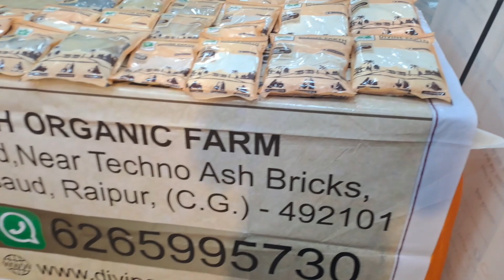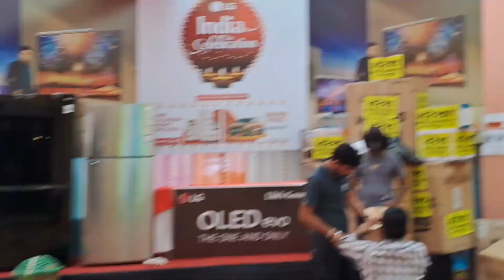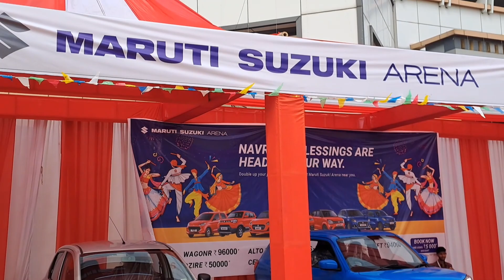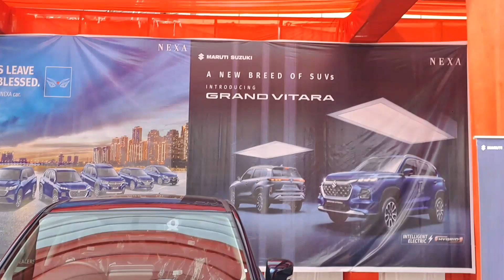अग्रसेन भवन मे मेला |मेगनेटो माल के पास भारी भीड | दुनिया भर के समान आनी बानी के |kalpjeet cg vlog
kalpjeet cg vlog full vlog agrasen bhawan me mela magneto mall ke pass bahut hi achcha achcha stall laga hai bharat vs Pakistan match bharat ki vijay huwa